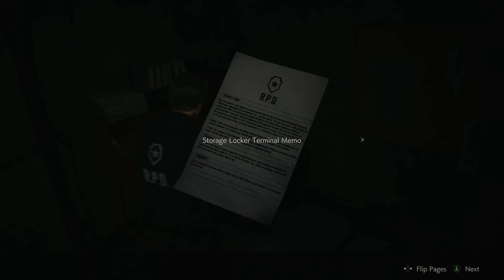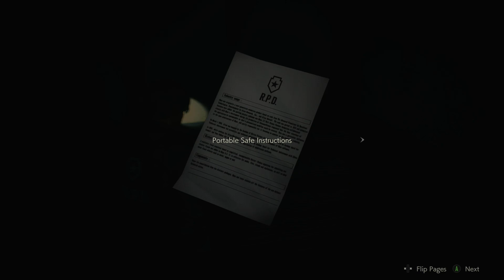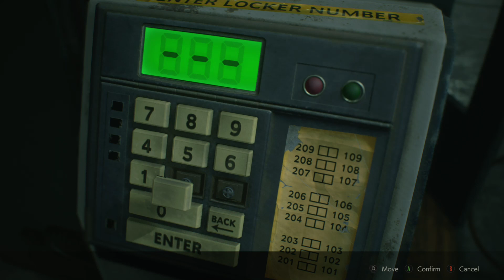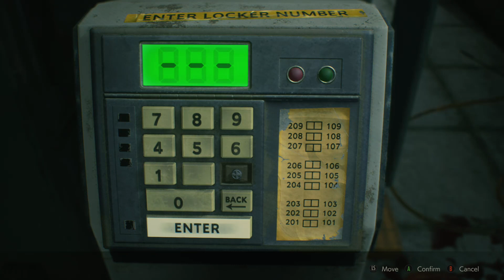Resident Evil 2 (2019) - Stream #2